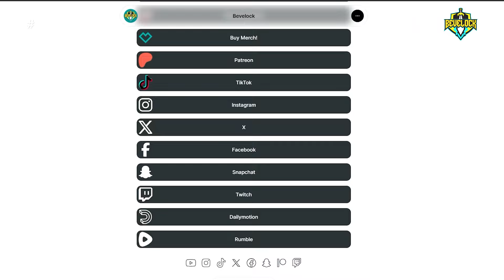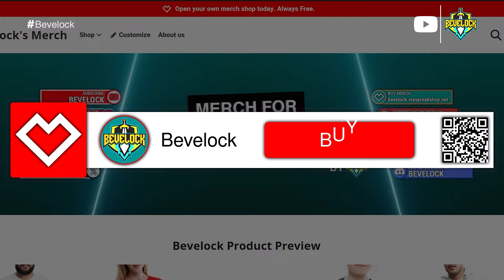WWE Clash at the Castle 2024 - Early Card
WWE Clash at the Castle 2024 - Early Card▶️Welcome to my Early Match Card Predictions for WWE Clash at the Castle 2024 where I feature my Early Predictions for the show, my Full Match Card, my Official Matches with my Official Match Card for the show, my custom-made 3D Graphics Package, animations, renders, match card template, predicted matches like Cody Rhodes (c) versus Randy Orton for the Undisputed WWE Universal Championship, Drew McIntyre (c) vs. Jey Uso for the World Heavyweight Championship, Bayley (c) v Naomi for the WWE Women's Championship, and many more great predictions for WWE Clash at the Castle 2024 Premium Live Event which is set for Saturday, June 15th from Scotland!
🔥 Exclusive Content and Support:
🔥What I Do Explained👉SOON!